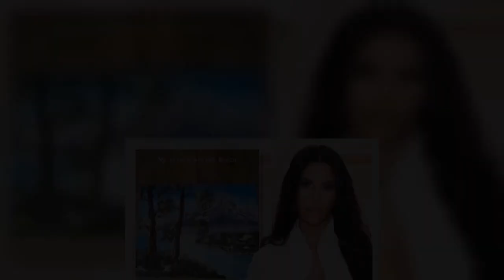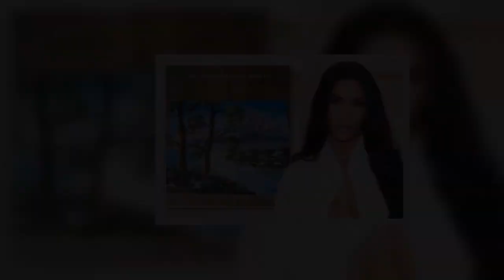Chris Evans rushed to hospital with kidney stones after crippling stomach pains